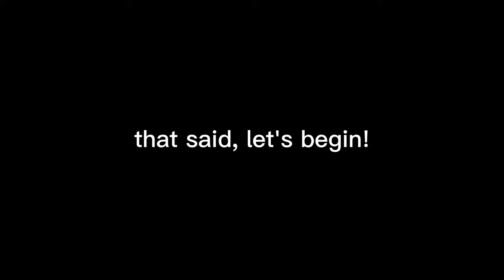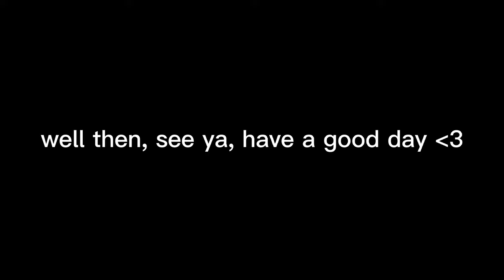Identity V - Misa Amane + Fairy Ring Gameplay (Mechanic kite)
Hello again! i made another gameplay, in this case i'm using Misa from death note, for more videos like this please comment and consider subscribing to know when i upload a new video!